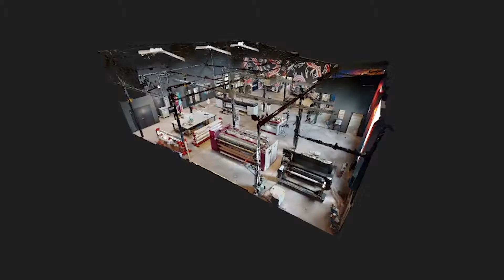Lindenmeyr Munroe Textile Showroom Walkthrough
What to see more? Contact your local Lindenmeyr Munroe sales rep to schedule a demonstration at our Wide Format Experience Center.